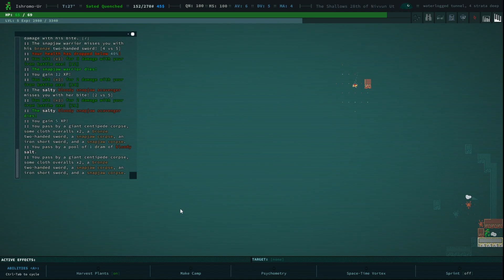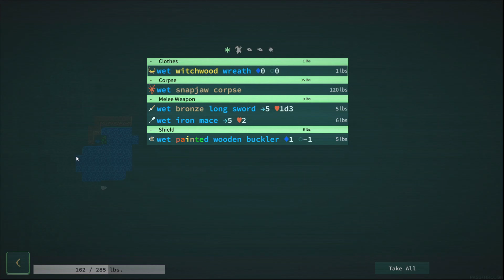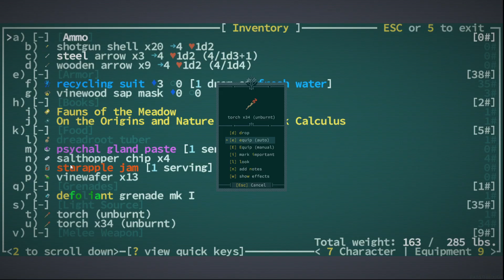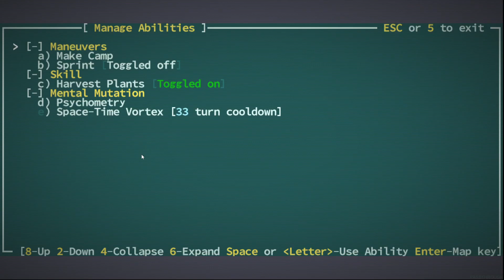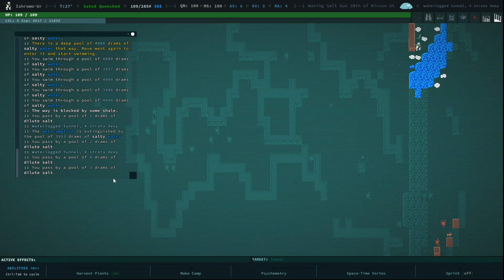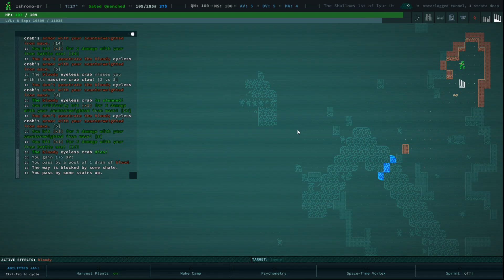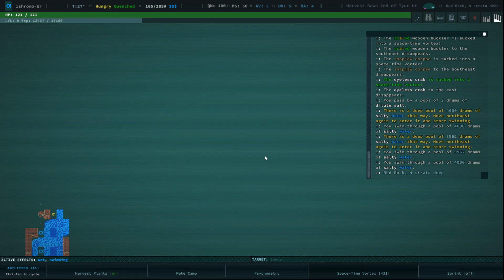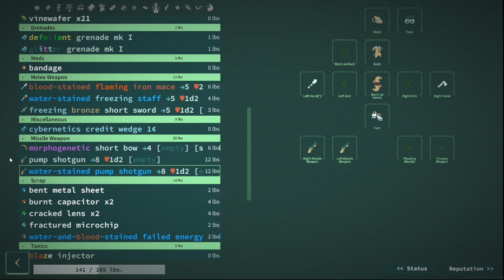Caves of Qud Revisited #2